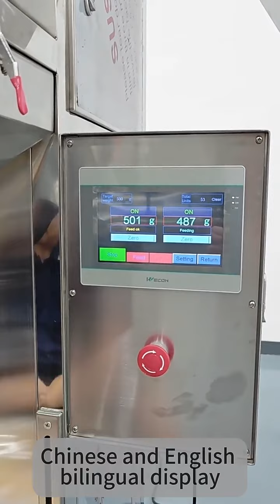semi-automatic particle filling machine suitable for various grains and vertical sealing machine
This is a video about FILLING AUTO semi-automatic particle filling machine suitable for various grains and vertical sealing machine
If you want to know more informations,

or welcome to inquiry us:  Jinan Filling Auto Automation Equipment Co., Ltd